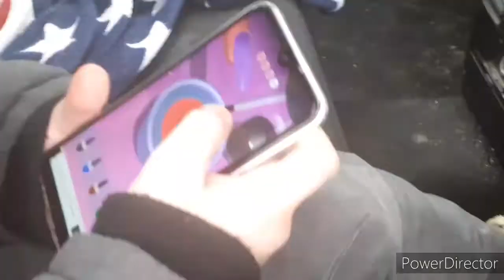SAISON 1 EPISODE 1 : LA COURSE !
🡆 Code Créateur :  MATTEOGAMIINGPRO 💌